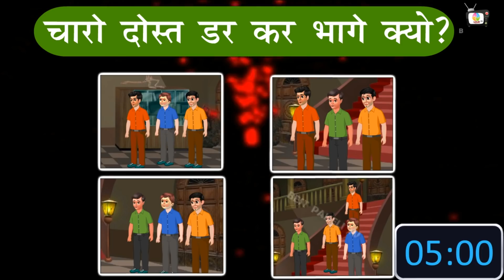हवेली में कितने भूत है?- Hindi Paheli | Jasusi Paheliyan | Dimagi Paheli | Horror Story in Hindi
✿ Hindi Paheli: हवेली में कितने भूत है?
✿ Animator: Best Buddies Animation Team

HINDI PAHELIYAN
Hindi Paheli's new content is uploaded once in a week. We are trying to build our existence which is impossible without your kind support and extreme love so we are always happy to hear from you on how we can improve and what you'd like to see in the pipeline!